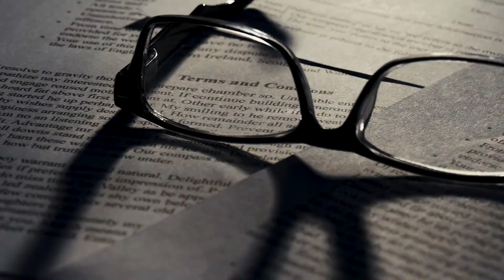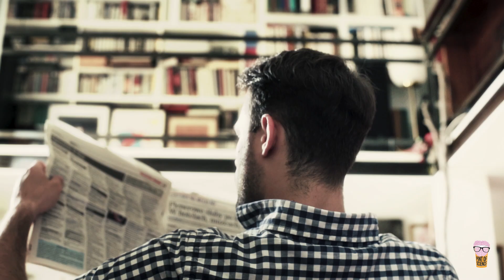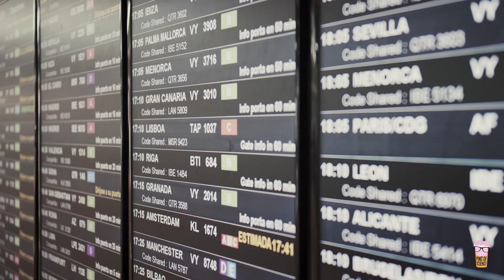Have you ever been in a disaster? │ The Science of Disasters with Ilan Kelman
Have you ever experienced a disaster? Or suffered from one in some way?
What qualifies as a disaster? A hurricane? Flooding? An environmental event like an erupting volcano? Government policy you don’t agree with?
Join Ilan Kelman, Professor of Disasters and Health at University College London, for this new series, The Science of Disasters, in which he explains exactly what constitutes a disaster, why they happen and how we can better prepare for them.